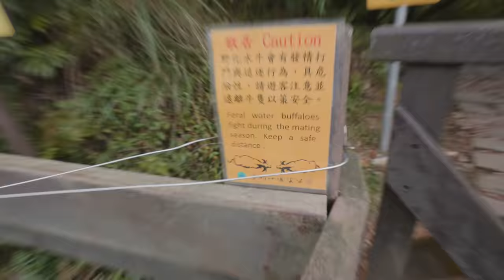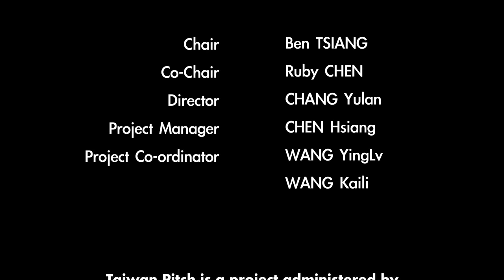Solo Hiking the Taipei Grand Trail, Taiwan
Feels a bit weird uploading this video now as it was actually filmed in September last year! Thank you so much to Taiwan Pitch for bringing me to Taiwan for these videos. One more video coming up next week!

If you plan to visit Japan one day and want to experience something different, you're going to love my travel guide - Beyond The Tourist Trail. A comprehensive e-book for travellers filled with 120+ hidden gems in Japan between Tokyo and Osaka.